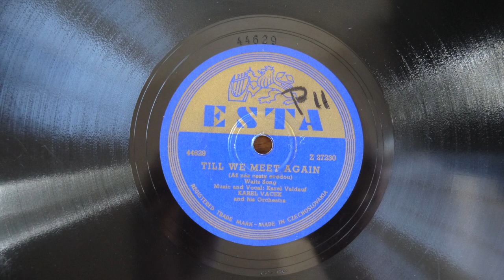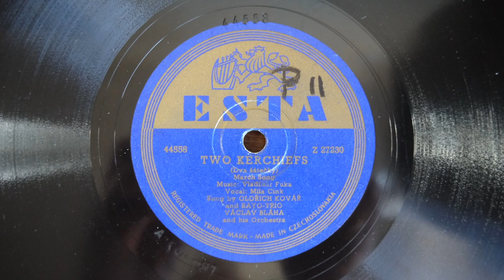78RPM Karel Vacek Till We Meet Again ESTA Z 27230 Czech Republic wav